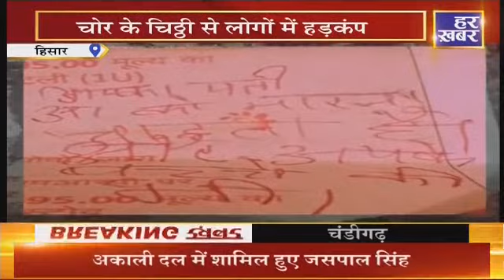ख़बर LIVE@3PM (Part 2) | 3 बजे की बड़ी ख़बरें | 13 Jan 2022 | Har Khabar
Har Khabar ... म्हारी खबर, म्हारा चैनल...